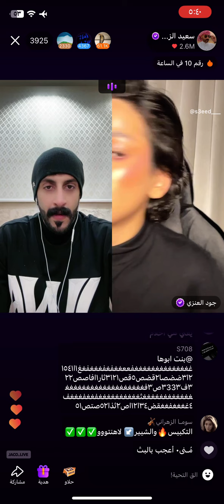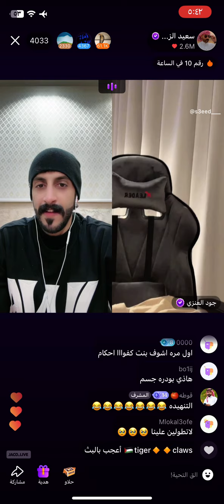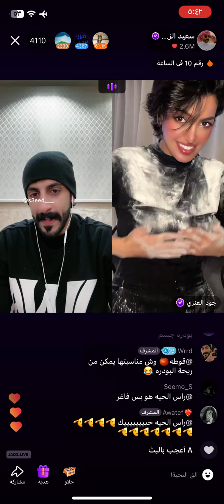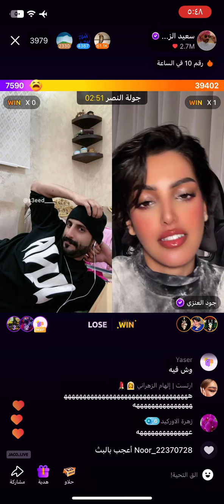سعيد_الزهراني اكسبلور جاكو